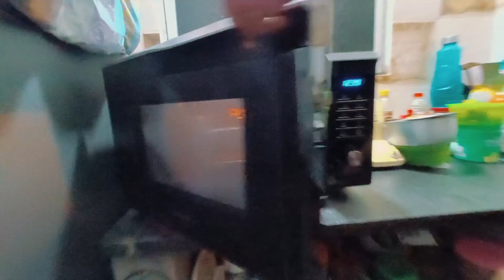Happy New Year 2023 Celebration| Me & my Friends 🫰🎉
♦️Hello I am  Dibendu das, & I am YouTube video creator channel name  AddaBazz Dibendu ,  I like to create a  dally lifestyle ,Travel , explore city , Moto , gym Vlogging video upload my YouTube channel .  I hope my audience  liking me and my videos. love & Support . And my other social media handle Facebook, Facebook page , Instagram, Twitter.

Music cradit by - Ncs Bangla

👉My camera - OnePlus Nord 2

❤️your AddaBazz Dibendu ❤️